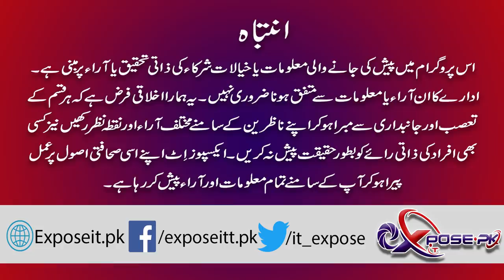Khalil ur Rehman Qamar vs Marvi Sarmad Public Opinion | Expose It